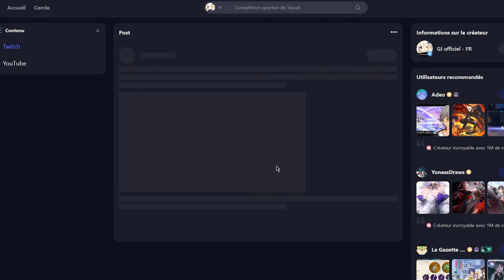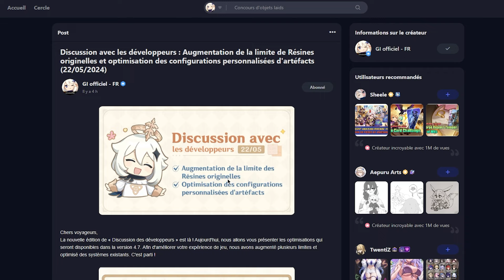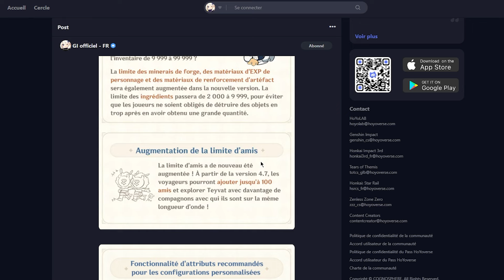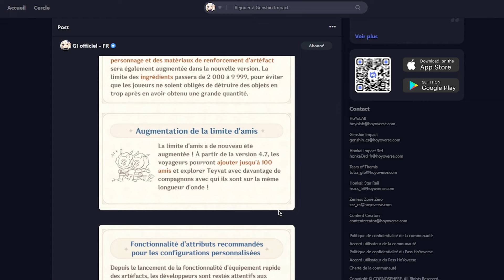News 4.7 : Ils l'ont fait ! Genshin a un futur très prometteur ? | Genshin Impact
Yop, on parle ici des new que nous avons pour la 4.7 Suite à la discussion des développeurs. Je vous parle aussi d'une rumeur qui traine concernant Genshin et ce que cela pourrait apporter pour le futur.

00:00 Intro
00:23 Live 4.7
01:12 Note des développeurs
03:38 Niveau 100 ?
12:40 Outro

Genshin Impact FR, Français, Gameplay, Guide, Review, Test, Avis, Gacha, Mobile, Android, iOS, Nintendo Switch, PC, PS4, PS5